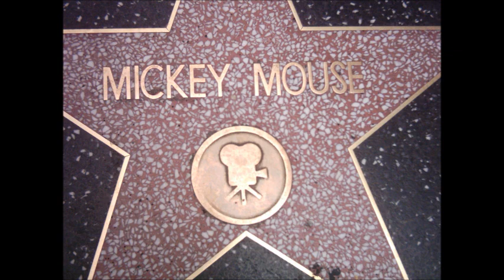Denny Provisor - Mickey Mouse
1964 song from the one-time member of The Grass Roots. if you want to check it out.